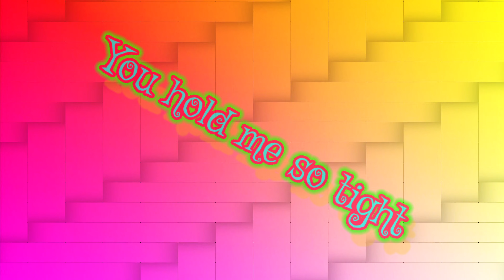[Dance] Marnik, LUNAX - Bye Bye Bye (KM Remix) {Lyrics}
▪︎ Support channel:

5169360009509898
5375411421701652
▪︎ Marnik, LUNAX - Bye Bye Bye (KM Remix)
▪︎ Electronic dance music (EDM), also known as dance music, club music, or simply dance, is a broad range of percussive electronic music  genres made largely for nightclubs, raves and festivals. It is generally produced for playback  by DJs who create seamless selections of tracks, called a mix, by segueing  from one recording to another. EDM producers also perform their music live in a concert or festival setting in what is sometimes called a live PA.

4K Music Video